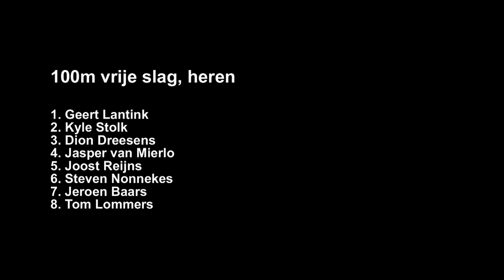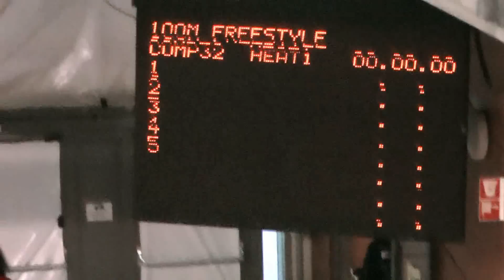ONK (kb) - 2012: Heren - 100m vrij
Finale heren 100m vrije slag tijdens de ONK-2012 te Sloterparkbad op 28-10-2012.